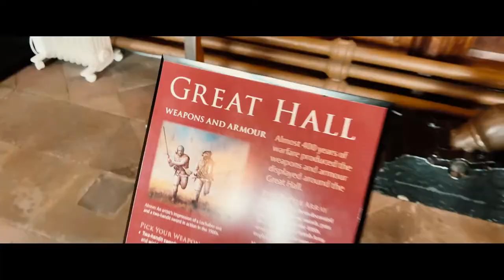Diamond Conference 2022 Scotland Day 3 Highlights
Sharing with you the highlights from our Diamond Conference in Scotland

Stirling Castle, here we come!